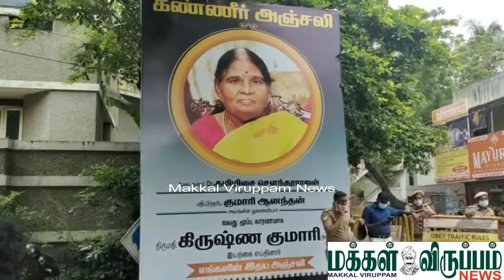தெலுங்கானா ஆளுநர் டாக்டர் தமிழிசை சௌந்தரராஜன் அவர்களின் தாயார் சிவலோக பதவி அடைந்தார்.